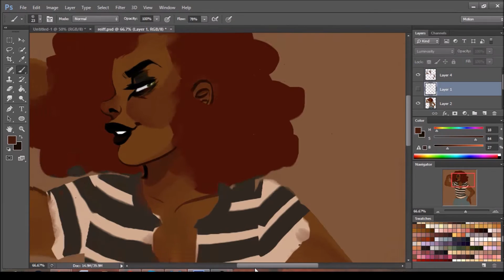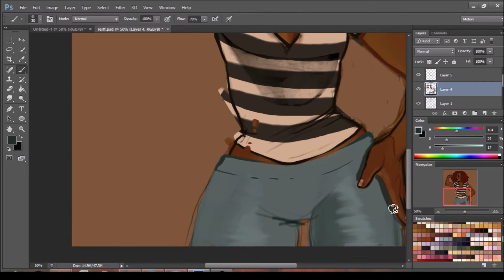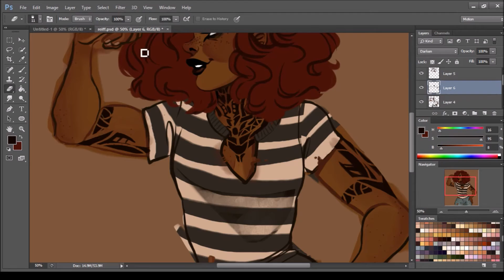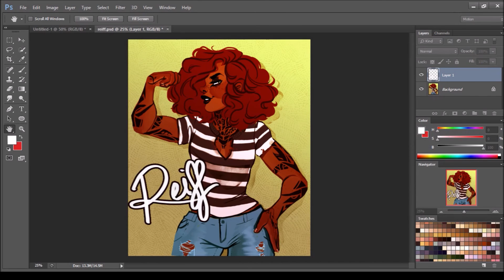Art Trade [ Speedpaint ]